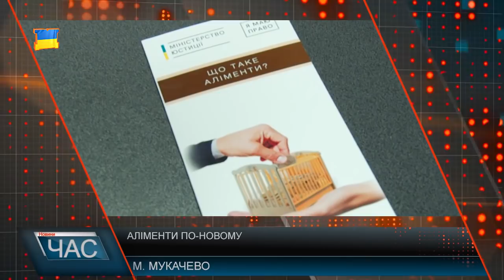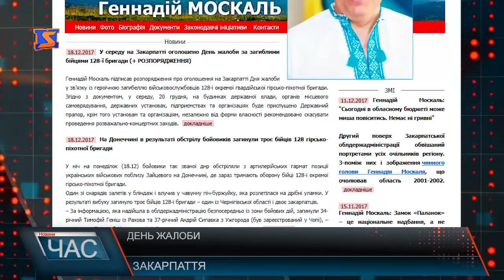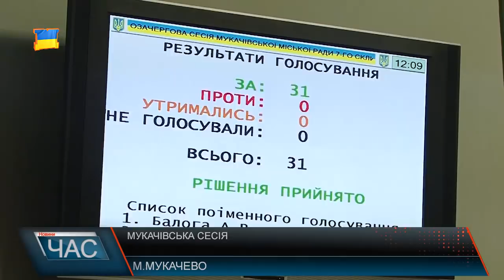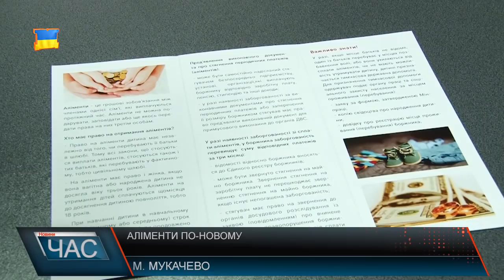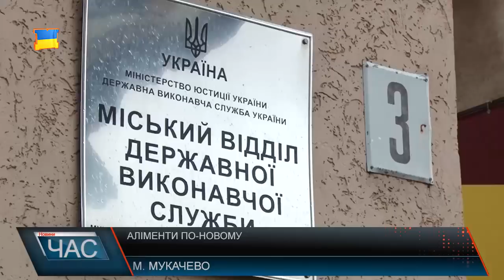Програма “ЧАС”. Hовини Закарпаття за 18 грудня 2017 року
Негода на Закарпатті. Як ліквідовують наслідки стихії, яка наробила чимало біди жителям краю
Позачергова сесія. Міські депутати ухвалили зміни до бюджету
Невтішна статистика. Чимало мукачівців ухиляються від сплати аліментів
Футбольний матч. У Тячівській ОТГ розіграли кубок серед дитячо-юнацьких команд